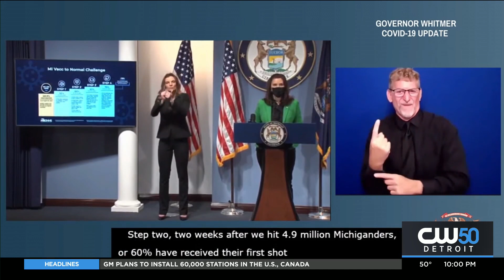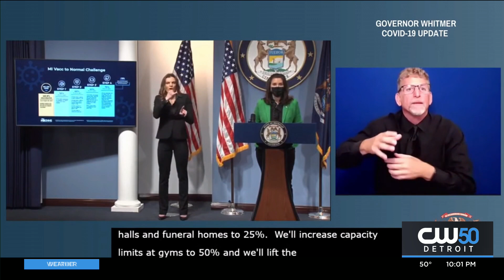Whitmer Releases Plan To Vaccinate 70 Percent Of Michiganders At Press Conference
Governor Gretchen Whitmer held a press conference providing updates on the State's response to COVID-19.